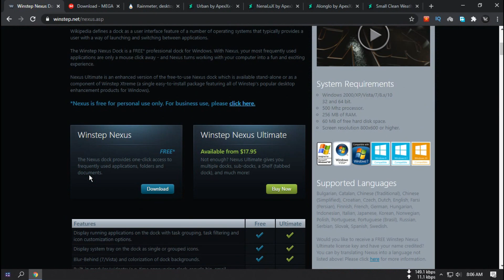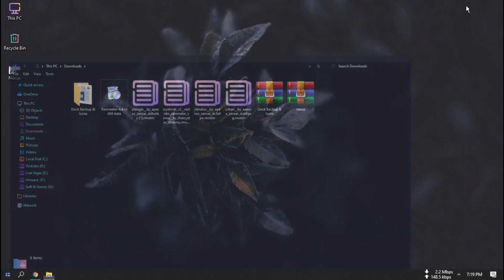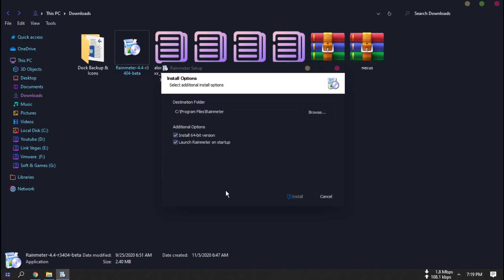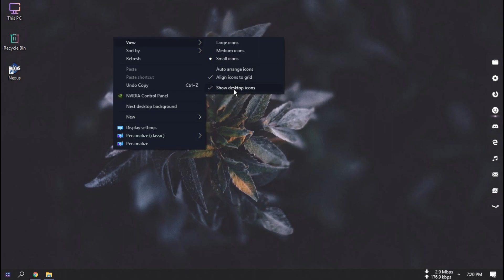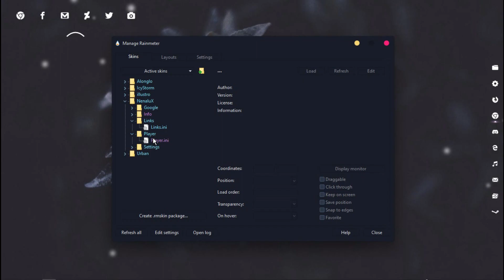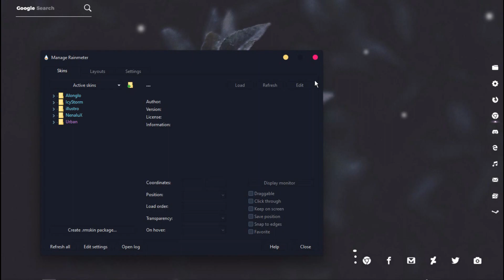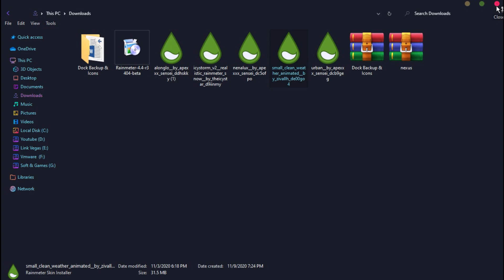Give Your Desktop A Elegant Look - Make Windows Look Better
This is a simple tutorial for a beautiful desktop theme to match the awesome wallpaper.  Feel free to customize it until you're happy with the result.

Credit:
hiphopium

Music